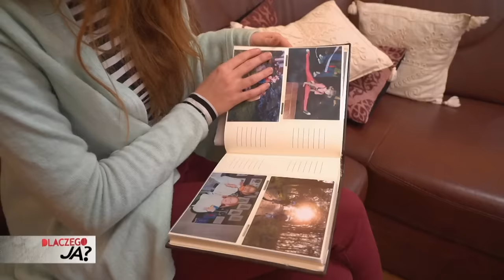DLACZEGO JA 50